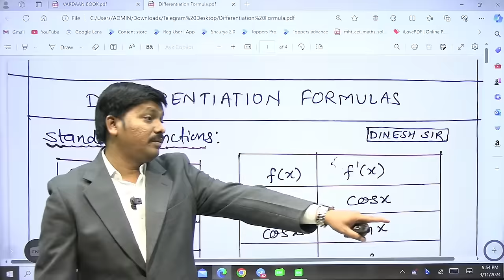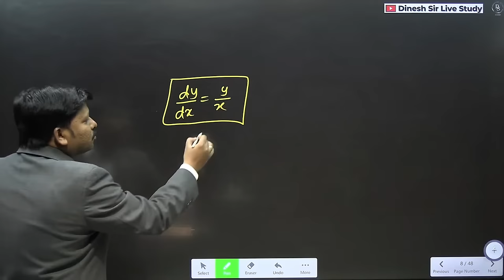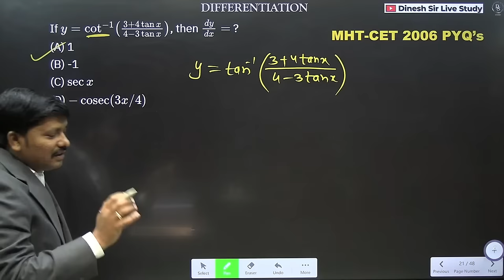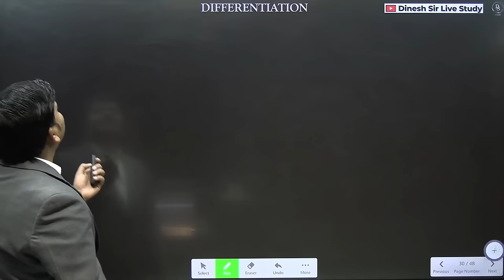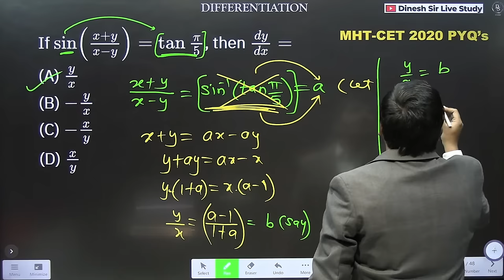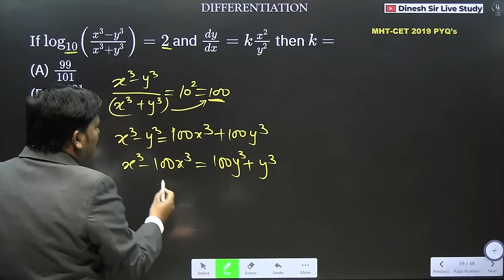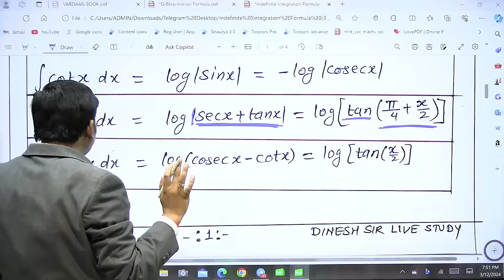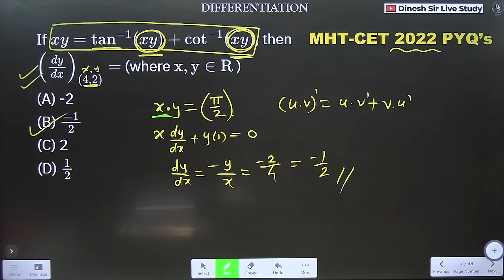DIFFERENTIATION WITH SHORTCUT TRICKS FOR MHT-CET | EKLAVYA 4.0 BATCH FOR MHT-CET 2024 | DINESH SIR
For Any Enquiry Call us-
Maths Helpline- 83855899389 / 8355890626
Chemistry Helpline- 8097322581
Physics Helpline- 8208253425